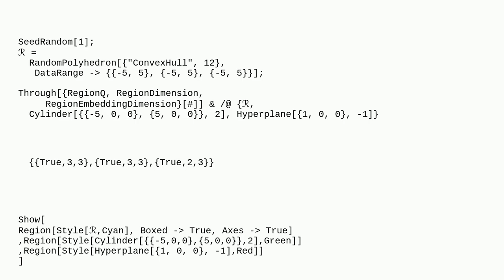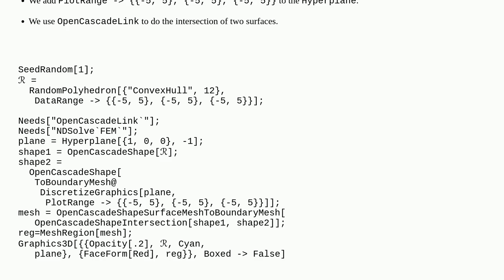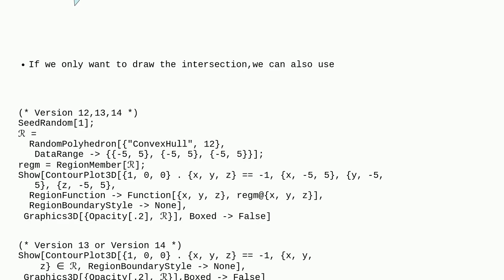Mathematica: RegionIntersection between a Hyperplane and a 3D solid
RegionIntersection between a Hyperplane and a 3D solid

A special thanks goes out to the community

  regions opencascade